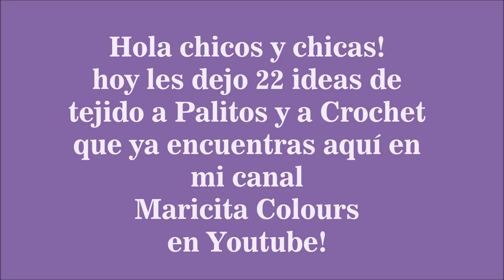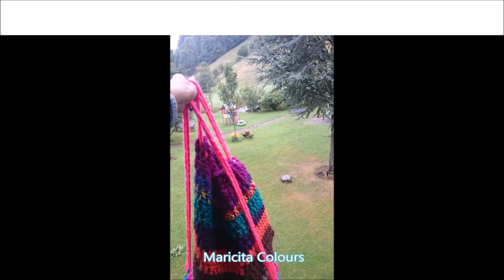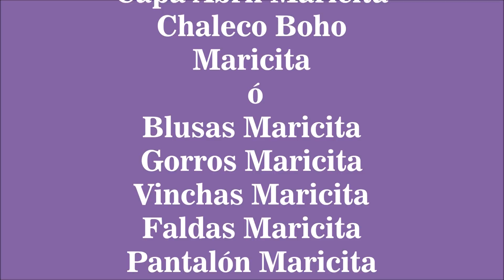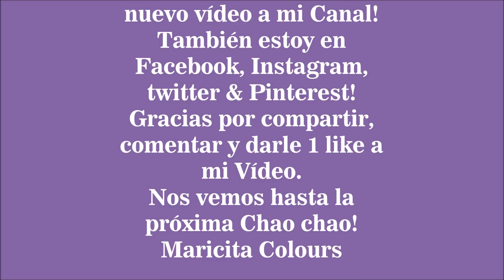22 ideas a Crochet y Palitos por Maricita Colours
22 ideas a Crochet y Palitos  por Maricita Colours
escoge lo que más te guste y busca el tutorial en mi canal y listo!
más de 300 tutoriales Gratis a crochet y dos agujas!